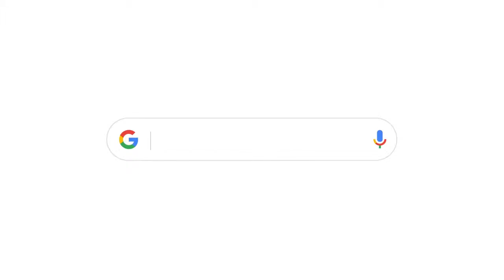A SmallThanks from BuyToAmerica Corp to You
We thank you for being a part of us and supporting our hard work! We promise we will keep on getting better! 😊